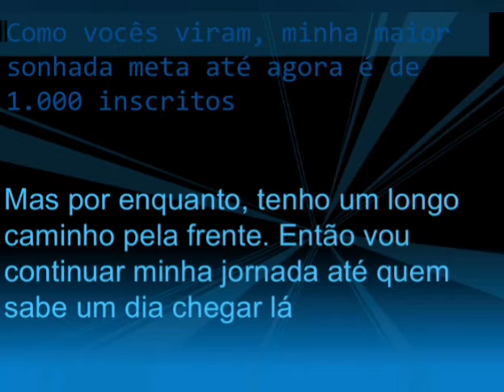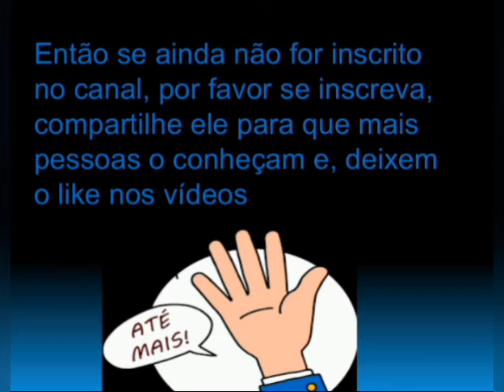Novo TRAILER do canal!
Eaí galerinha!
Tudo bem com vocês?
Este é o novo "trailer" do canal!
Sinceramente levei muuuuito tempo para editar ele, mais ou menos em média de 5 horas, não parece muito, mas comparado ao tempo normal é sim muito tempo, não parece mas não foi nada fácil editar este mini-vídeo

Espero que gostem do vídeo e até os próximos!